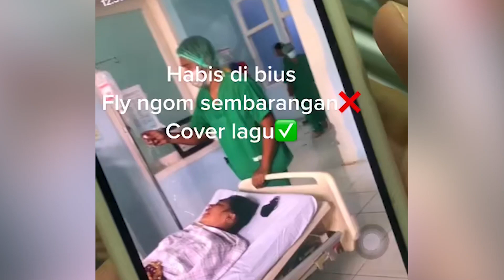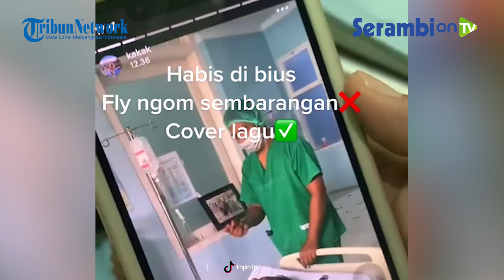VIRAL Efek Dibius Wanita Ini Bernyanyi di Ruang Operasi Bak Sedang Konser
Dalam video unggahan @rumpi_gosip, tampak seorang wanita yang masih terbaring di atas ranjang pasien dengan mengenakan selimut panjang berwarna putih.

Wanita itubaru saja menjalankan tindakan operasi.

Lalu, di samping wanita tersebut terlihat seorang perawat pria berdiri.

Perawat tersebut sempat mengecek selang infus yang dipasangkan di tangan wanita ini.

Lantaran masih mengalami efek bius, wanita ini malah menyanyikan lagu berjudul The Power of Love milik Celin Dion.

Wanita tersebut menyanyikan bagian reff pada lagu milik diva pop dunia berkebangsaan Kanada itu.

Dalam video tersebut, juga terdengar suara dari perekam video ini.

Ia mengatakan bahwa videonya harus viral. (m27)

Sumber: WartaKotalive.com
Video Editor: @thesisuryadi
Narator: @suhiyazahrati